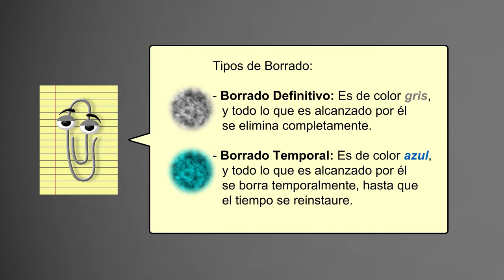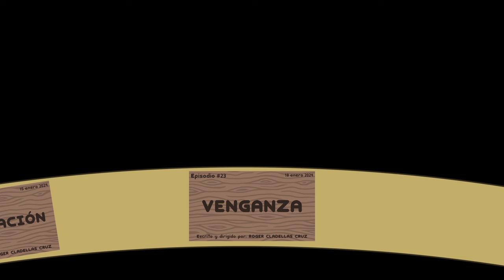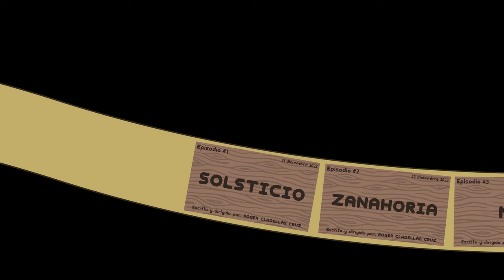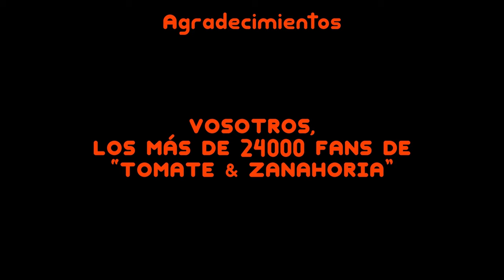T&Z Reboot: 1x24 - TIEMPO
¡¡¡¡Hoy es un día MUY ESPECIAL! El 29 DE FEBRERO es un día que NO EXISTE y a la vez SÍ
y esto afectará notablemente a todos los personajes de este Reboot y a las series de ProduccionesElPollo...

Tomate & Zanahoria REBOOT - Temporada 1 Episodio #24: "TIEMPO"